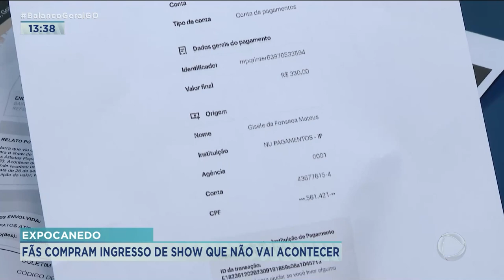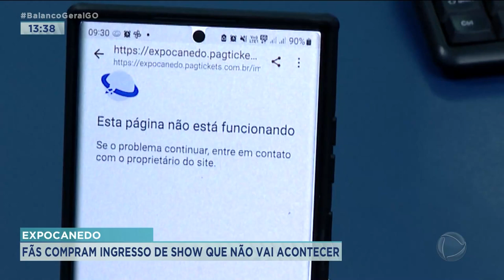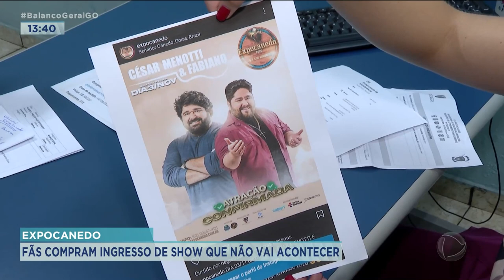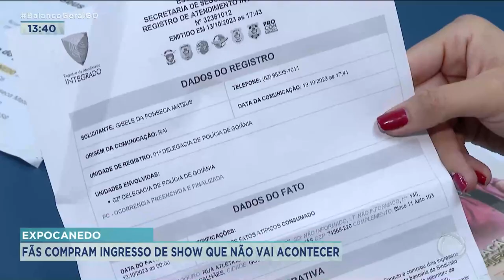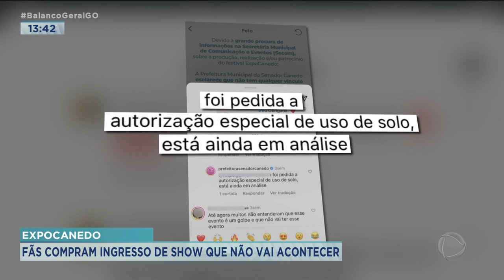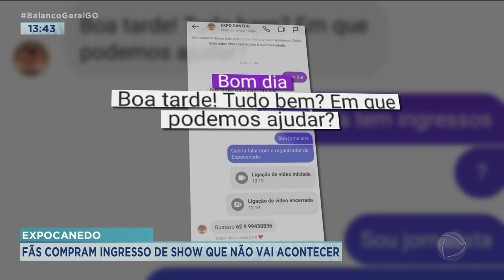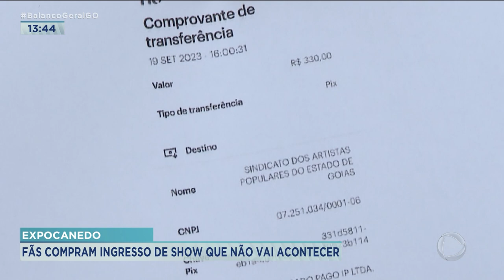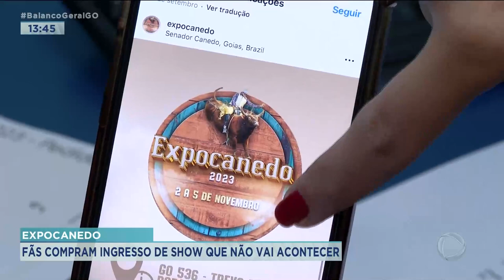EXPOCANEDO: FÃS COMPRAM INGRESSO DE SHOW QUE NÃO VAI ACONTECER.